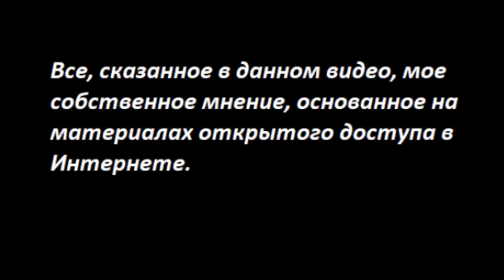Демонические сущности во власти Ритуал в Кремле № 4359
БЕСЫ в управлении. Вселенные сущности. Человек не может полностью властвовать над человеком, для больших возможностей призываются сущности из тонкого и нижнего миров.
Вы можете помочь каналу по реквизитам:
Карта Приват
 - 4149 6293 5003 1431 Татьяна Карацюба
Карта Сбербанк
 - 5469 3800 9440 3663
Тiktok
 - TanyaKaradag (@tanyakaradag)
Е-майл